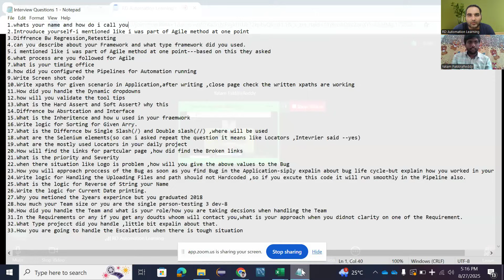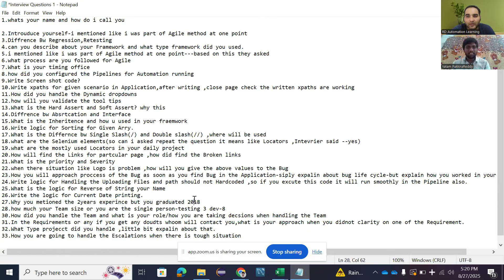xLPA to $$LPA 🔥 Offers! A Journey of A Software Tester🔥| QA Success Story| RD Automation Learning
This video is created for covering success story of Chiranjibi who got placed in Testing in QA Field/Testing field - Automation Testing Job